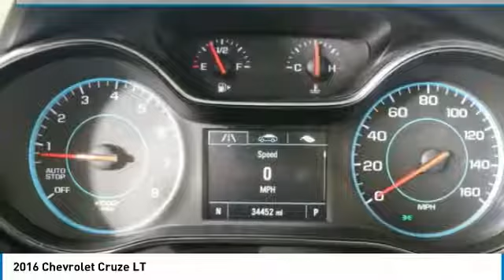2016 Chevrolet Cruze Forest Lake MN PT4394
2016 Chevrolet Cruze LT

Lifetime Warranty Included, Certified by Carfax - No Accidents and One Owner, FWD Great All Year Round, Better MPG, Spacious Cargo Room, Best Color For Resale, Rear Vision Camera, Bluetooth, Touch Screen Radio, Project Your Navigation From Phone to Screen, Apple Carplay and Android Auto.brbrCARFAX One-Owner. 30/42 City/Highway MPGbrbrAwards:br  * 2016 KBB.com 10 Most Comfortable Cars Under $30,000brbrWhen you buy from Forest Lake Auto Group you have the comfort of knowing that every one of our front line ready vehicles go through our extensive inspection process by one of our certified technicians and if they do not pass we will not offer them for sale as a front line car. Commercial Vehicles, Plows and other specialty vehicles do not qualify for the Lifetime Powertrain Warranty Why Buys!! Each one of our front line ready vehicles sold come with the following. Full inspection done on every vehicle Guaranteed alternate transportation or loaner for all service customers WE MAKE BUYING EASY!!! Great Selection, Upfront Pricing, Free Trade Appraisals, Plus we will give you estimates on Financing and warranties, and we do it all with your time in mind!